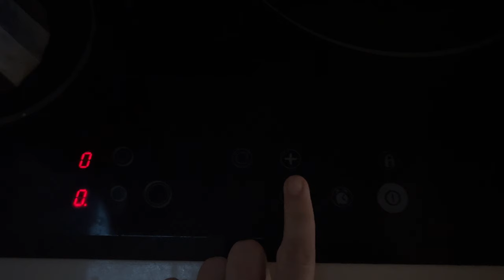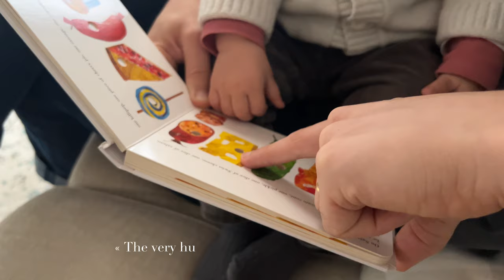A DAY IN THE LIFE | Barcelona Vlog | come Christmas tree shopping with us.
I hope you will enjoy a day in the life with me as I take care of my 18 months old daughter, buy our Christmas tree and get ready to travel for work.

Pancakes recipe from @fitgreenmind
75g flour (i used oat flour)
1 tsp baking powder
2 tbsp vegan yogurt
1/4 cup plant milk
2 tsp sugar

today’s affirmation       I AM CREATING THE LIFE OF MY DREAMS

@  marine_deleeuw